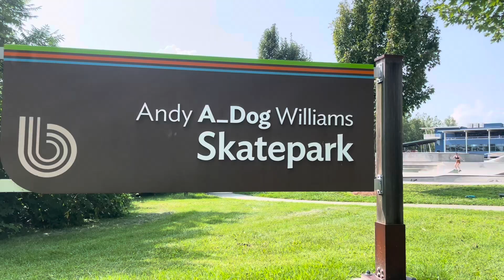THANK U FOR 500 SUBSCRiBERS!!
We finally reached 500 subscribers, ty so very much for the support.